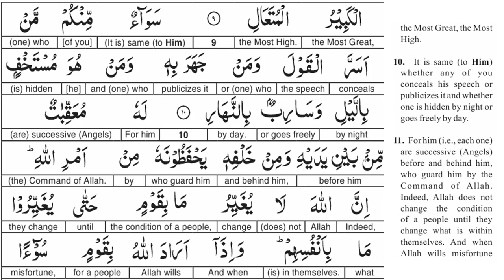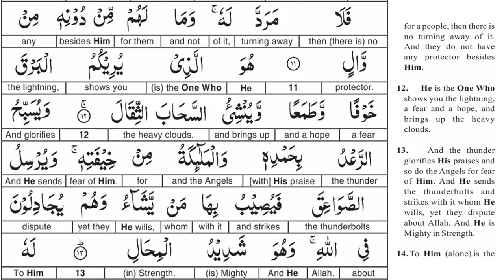EP 03 - Quran Tafseer - Surah Ar Ra'd AYAT 11 to 13 - Taimiyyah Zubair Binte Dr Farhat Hashmi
Cover Topics::

tafsir surah ar ra'd
surah ar ra'd tafseer
surah ar ra'd tafsir
surah ra'd tafseer
surah ra'd ayat
surah ra'd verse
quran surah ar ra'd